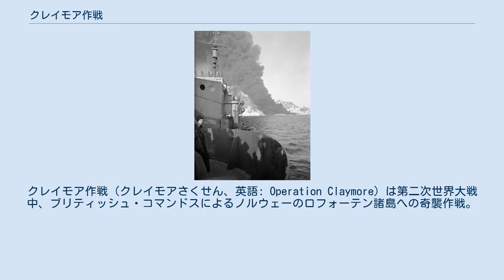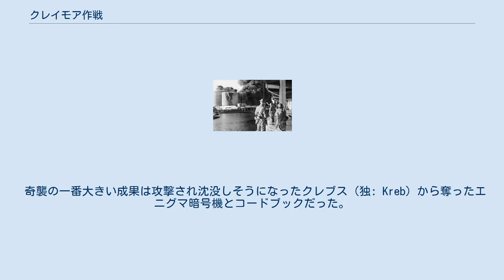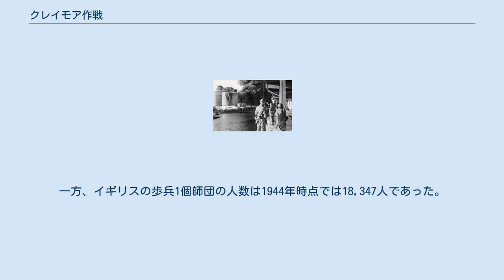クレイモア作戦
クレイモア作戦（クレイモアさくせん、英語: Operation Claymore）は第二次世界大戦中、ブリティッシュ・コマンドスによるノルウェーのロフォーテン諸島への奇襲作戦。
ロフォーテン諸島はドイツの軍需産業で使われる魚油とグリセリンの産地として知られていた。
上陸は1941年3月4日、第3コマンド部隊と第4コマンド部隊、陸軍工兵隊の分隊、そしてノルウェー海軍52名によって行われた。
イギリス海軍の第6駆逐隊と 人員運輸艦2隻の援護のもと、上陸作戦は抵抗を受けずに成功した。
計画ではドイツ軍との接触を避けながら、ドイツ支配下の工場に最大限のダメージを与えることだったが、これも成功し、魚油の工場および3,600トンの魚油とグリセリンが破壊された。
 イギリスは艦砲射撃で1万8千トンの海上輸送中の資源を沈めたが、一番大きい成果はドイツの武装トロール船クレブス（独: Kreb）から奪ったエニグマ暗号機とコードブックだった。
この手がかりを得たことでイギリスはブレッチリー・パークでドイツ海軍の暗号を解読し、Uボートの行動を予測できた。
作戦の損害では、イギリス側は1人の兵士が誤ってリボルバーで自らを傷つけただけの一方、ドイツ側は228人のドイツ人が捕虜、さらに314人のノルウェー志願者とクヴィスリング政権の協力者数人の損害を出した。
 作戦の評価はイギリスとノルウェーとで違った。
イギリスではウィンストン・チャーチルと特殊作戦執行部がドイツの大軍をノルウェー占領に釘付けにしたとして、作戦を成功とみなした。
一方、マルティン・リンゲなど作戦に関わったノルウェー人はそのような奇襲の価値を疑問視していた。
クレイモア作戦の後、ノルウェーではノルウェー第1独立中隊が設立された。
 イギリス海外派遣軍が1940年にダンケルクで撤退して以来、イギリス首相ウィンストン・チャーチルはドイツに損害を与えつつ、イギリスの戦意を高揚させる部隊の創設を提唱していた。
チャーチルは参謀本部に対し、ドイツに占領されているヨーロッパへの攻撃を提案するよう要求し、さらに作戦は「特殊訓練を受けたハンターのような部隊で実行し、敵の海岸を恐怖に陥れる」ようにする、と注文をつけた。
 当時、参謀本部の職員であったダドリー・クラーク陸軍中佐はすでに陸軍参謀総長のジョン・ディル大将に同じような提案をしていた。
ディルはチャーチルの目的を察して、クラークの提案を採用した。
3週間後、コマンド部隊初の奇襲攻撃であるカラー作戦が行われ、フランス北部に奇襲上陸したが、ドイツ軍の情報を得られず、ドイツの配備を破壊できたわけでもなく、唯一の成果はドイツ哨兵2人の殺害だった。
 ロフォーテン諸島の位置 コマンドスは合同作戦司令部に直属した。
最初に合同作戦司令部司令官として選ばれたのは、第一次世界大戦中にガリポリの戦いやゼーブルッヘ襲撃に参加したサー・ロジャー・キース海軍大将である。
1940年、コマンド部隊への志願兵が募られた。
志願兵はイギリスの駐留軍、および独立部隊の隊員に限られた。
1940年11月、これらの志願兵はJ・C・ヘイドン准将率いる4個大隊規模の特殊任務旅団に再編成された。
1940年秋までに2,000人以上の志願兵が集まり、この特殊任務旅団は12個部隊による編成となり、コマンドスと呼ばれるようになる。
 カラー作戦の失敗を経て、コマンド部隊の初の大規模な奇襲目標は北極圏内でイギリスから900マイルとほど近いロフォーテン諸島であった。
諸島に到着すると、奇襲部隊は4つの小さな港で上陸し、魚油工場を破壊する。
工場で生産される魚油はドイツに運ばれ、そこで火薬用のグリセリンを抽出される。
コマンド部隊は第6駆逐群のトライバル級駆逐艦4隻とL級駆逐艦1隻に護衛される歩兵揚陸船2隻で島まで移動した。
 第6駆逐隊のソマリ 奇襲の総指揮官はL・H・K・ハミルトン海軍少将であった。
イギリス海軍の任務は上陸軍を安全に諸島まで運び、そして戻ってくることだった。
諸島に滞在する間はドイツ船やドイツのための運輸をしているノルウェー船を破壊や拿捕し、上陸軍の支援として艦砲射撃をする。
作戦に参加する艦隊はC・キャスロン大佐率いる第6駆逐群（駆逐艦「ソマリ」、「ベドウィン」、「ターター」、「エスキモー」、「リージョン」）と歩兵揚陸船2隻であった。
 上陸軍はJ・C・ヘイドン准将率いる特殊任務旅団から...